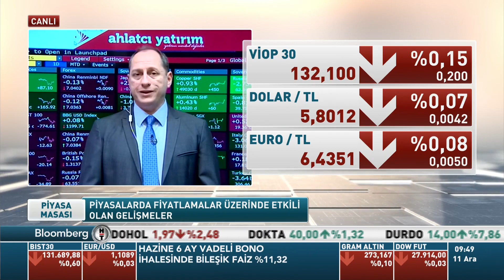11.12.2019 - Tonguç Erbaş - BloombergHT - Piyasa Masası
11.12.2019 - Tonguç Erbaş - BloombergHT - Piyasa Masası